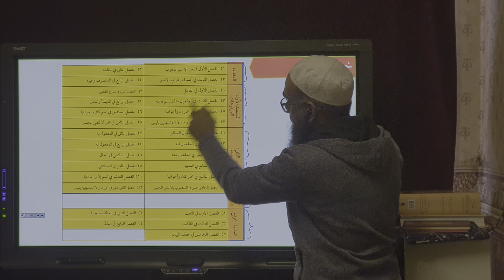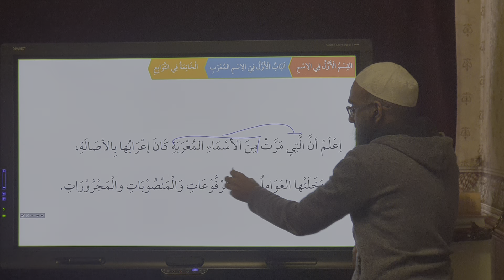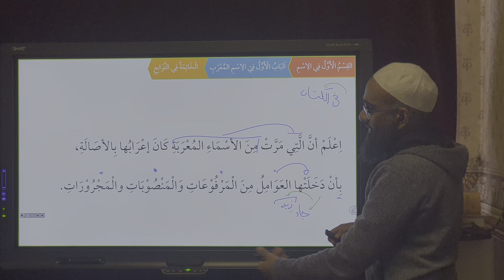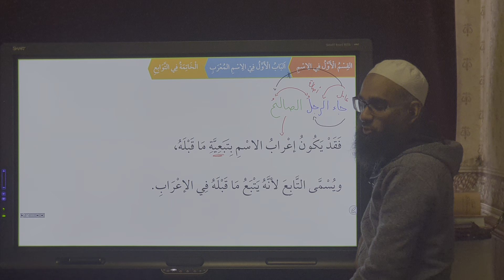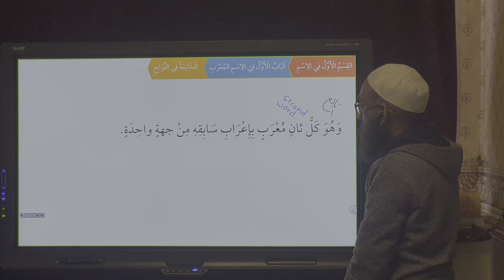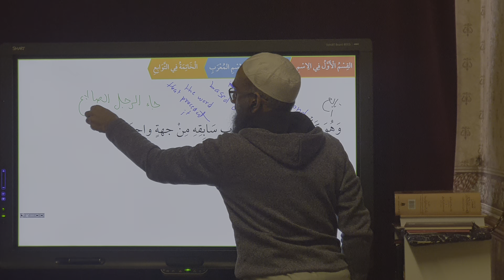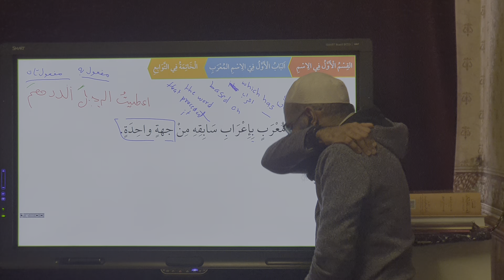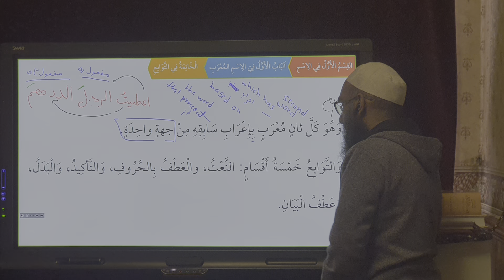Hidayatun Nahw Lesson 35 التوابع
0:00 Intro
0:58 Regarding الإعْرَاب بِالأصَالَةِ
2:28 Regarding الإعْرَاب بِالتَّبَعِيَّةِ
4:17 Definition of التَّابِع
7:15 Types of التَّوَابِعُ